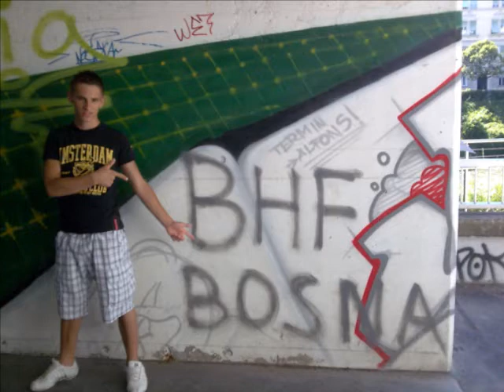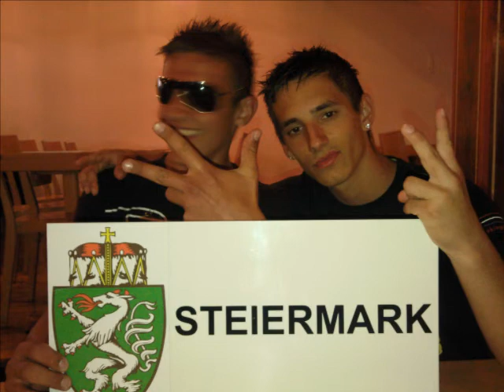natko and dado bad boys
freunde